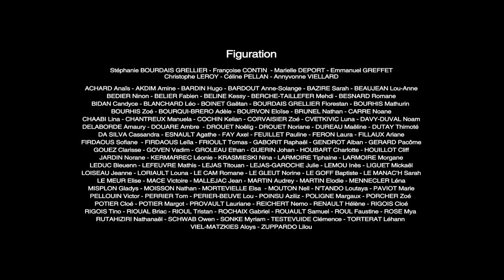Telephone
Réalisé par Julien Hillion et Aurélien Le Beau

Avec Jana Monet / Noam Tessier / Enzo Torrens

Écriture : Julien Hillion
Montage et Postproduction : Aurélien Le Beau
Image : Jean Sabot

Figuration :

Stéphanie BOURDAIS GRELLIER
Françoise CONTIN
Marielle DEPORT
Emmanuel GREFFET
Christophe LEROY
Céline PELLAN
Annyvonne VIELLARD

ACHARD Anaïs
AKDIM Amine
BARDIN Hugo
BARDOUT Anne-Solange
BAZIRE Sarah
BEAUJEAN Lou-Anne
BEDIER Ninon
BELIER Fabien
BELINE Kessy
BERCHE-TAILLEFER Mehdi
BESNARD Romane
BIDAN Candyce
BLANCHARD Léo
BOINET Gaëtan
BOURDAIS-GRELLIER Florestan
BOURHIS Mathurin
BOURHIS Zoé
BOURQUI-BRERO Adèle
BOURVON Eloïse
BRUNEL Nathan
CARRE Noane
CHAABI Lina
CHANTREUX Manuela
COCHIN Kelian
CORVAISIER Zoé
CVETKIVIC Luna
DAVY-DUVAL Noam
DELABURDE Amaury
DOUARE Ambre
DROUET Noëlig
DROUET Noriane
DUREAU Maëline
DUTAY Thimoté
DA SILVA Cassandra
ESNAULT Agathe
FAY Axel
FEUILLET Pauline
FERON Laura
FILLAUX Ariane
FIRDAOUS Sofiane
FIRDAOUS Leïla
FRIOULT Tomas
GABORIT Raphaël
GENDROT Alban
GERARD Pacôme
GOUEZ Clarisse
GOVEN Vadim
GROLEAU Ethan
GUERIN Johan
HOUBART Charlotte
HOUILLOT Cliff
KERMARREC Léonie
KRASMIESKI Nina
LARMOIRE Tiphaine
LARMOIRE Morgane
LEDUC Bleuenn
LEFEUVRE Mathis
LEJAS Titouan
LEJAS-GAROCHE Julie
LEMOU Inès
LIGUET Mickaël
LOISEAU Jeanne
LORIAULT Louna
LE CAM Romane
LE GLEUT Norine
LE GOFF Baptiste
LE MANAC’H Sarah
LE MEUR Elise
MACE Victoire
MALLEJAC Jean
MARTIN Audrey
MARTIN Elodie
MENNECLER Léna
MISPLON Gladys
MOISSON Nathan
MORTEVIELLE Elsa
MOUTON Nell
N’TANDO Loutaya
PAVIOT Marie
PELLOUIN Victor
PERRIER Tom
PERIER-BEUVE Lou
POINSU Aziliz
POLIGNE Margaux
PORCHER Zoé
POTIER Cloé
POTIER Margot
PROVAULT Lauriane
REICHERT Nemo
RENAULT Hélène
RIGOIS Cloé
RIGOIS Tino
RIOUAL Briac
RIOUL Tristan
ROCHAIX Gabriel
ROUAULT Samuel
ROUL Faustine
ROSE Mya
RUTAHIZIRI Nathanaël
SCHWAB Owen
SONKE Myriam
TESTEVUIDE Clémence
TORTERAT Léhann
TUAL-JARDIN Norane
VIEL-MATZKIES Aloys
ZUPPARDO Lilou